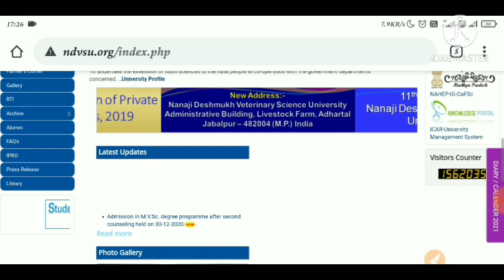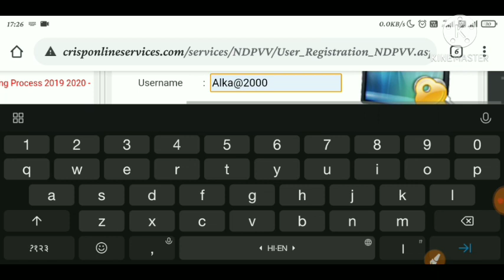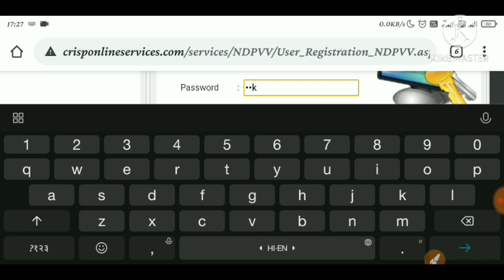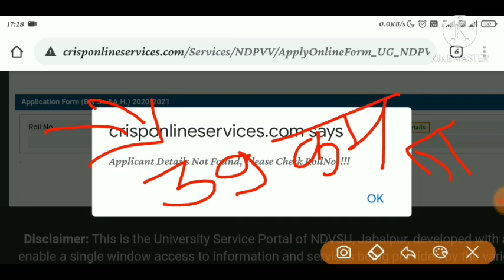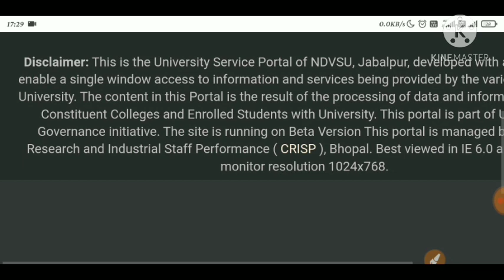PV&FT Counselling Registration प्रारम्भ || रोल नंबर डालने पर डाटा नॉट फाउंड क्यों दिखा रहा है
MP Vyapam PAT/PV&ft/Dahet Results 2020

▶MP DAHET Result 2020 कैसे देखे:-

सबसे पहले विभाग की आधिकारिक वेबसाइट peb.mp.gov.in पर जाएं।

फिर होम पेज पर Result लिंक खोजे।

अब अपना रोल नंबर और DOB इत्यादि जैसे सभी आवश्यक विवरण दर्ज करें।

फिर Result आपकी स्क्रीन पर प्रदर्शित होगी

इसे डाउनलोड करे

Samadhanstudy Chennal📚🖊
Railway / NTPC /Group-D /SSC/ UPSC/DRDO / Current Affairs/ Daily Newspepar/Daily Update